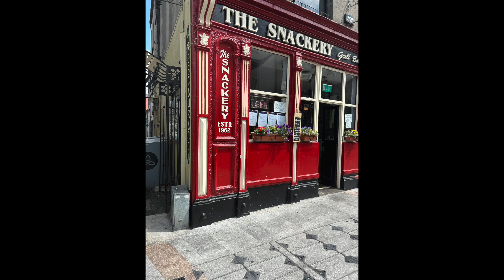Exploring Ireland | Hill of Tara and County Kerry!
Hi everyone! Here's a recap of my last few weeks exploring Ireland during my internship here!